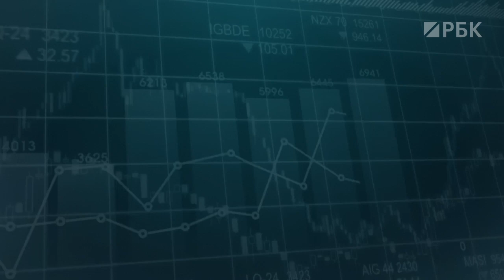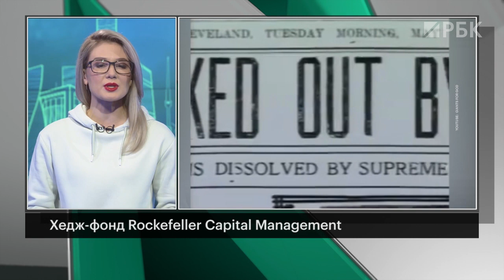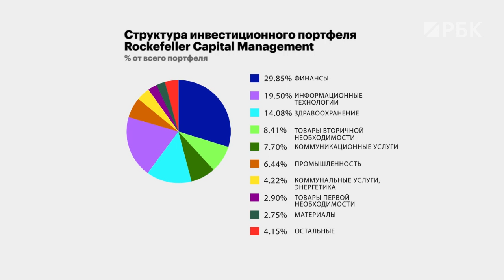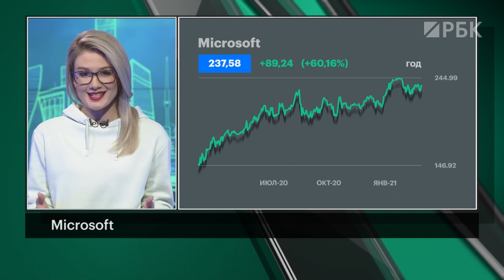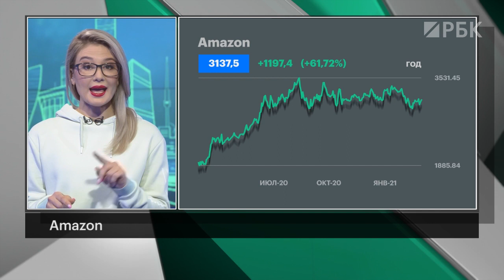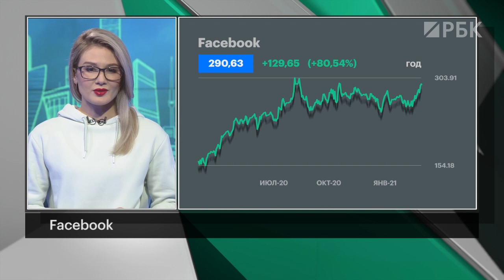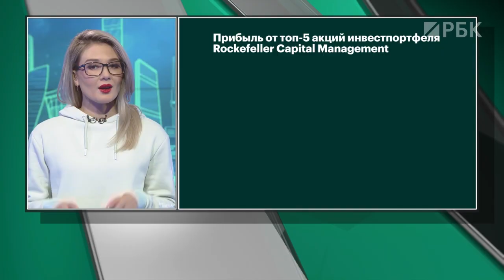Разбор инвестпортфеля семьи Рокфеллеров: куда вкладывают деньги первые долларовые миллиардеры Земли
История богатства Рокфеллеров насчитывает полтора века. Своим состоянием семья Рокфеллеров обязана нефти. Основатель династии Джон Рокфеллер почувствовал коммерческий потенциал нефтяной промышленности еще на этапе ее зарождения и вложил деньги в нефтеперерабатывающий завод в Кливленде. Затем в 1870-м он вместе с деловыми партнерами основал компанию — Standard Oil. Рокфеллер стал «самым богатым человеком своего времени» и первым в мире миллиардером — за свою карьеру он заработал около 1,5 млрд долларов. Семейный хедж-фонд Рокфеллеров Rockefeller Capital Management управляет активами корпораций и других состоятельных семей. Мы изучили топовую пятерку активов фонда и посчитали, сколько бы вы могли заработать по примеру Рокфеллеров.